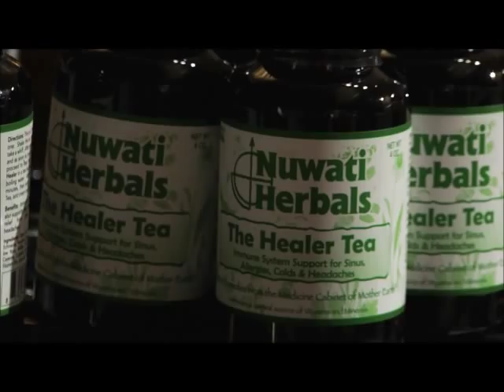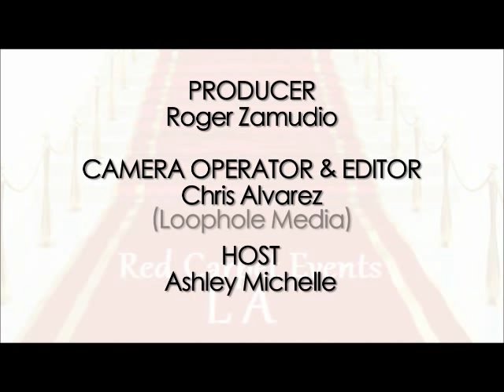Gifts of the Grammys: Red Carpet Events LA Gifting Suite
What better way to kick off the 2013 Grammy Awards weekend than by attending the Red Carpet Events LA Grammy Gift Lounge. With dozens of celebrities in attendance, we made sure to catch up with all of them to give you the scoop about what is on all of their minds leading up to the Grammys this Sunday!
Red Carpet Events LA presented a glamorous gifting suite for the nominees and Presenters in honor to the Grammy Awards 2013! This luxurious gala Swag Gifting lounge showcased an array of luxurious products and services such as one of the kind trips "Hotel España, Royal Belize and Viceroy Bali", spa services, custom shoes, skincare, handbags,  travel goods, custom jewelry, gourmet food, kids' items! The Pavilion Plaza Ball Room at the Hyatt Regency Century Plaza was packed with Red Carpet Events LA Sponsors!

It is nice to see a great cause when one go to a Swag Gifting Suite, Red Carpet Events LA benefited Charity: African Millennium Foundation (AMF) seeks to target poverty, hunger and disease at its very root by providing African women and children with the necessary tools for achieving self-sufficiency. And, Society for the Prevention of Cruelty to Animals (SPCALA ): The organization believes that animals, as living creatures, have value beyond economic measurement, and are entitled to legal, moral and ethical consideration and protection. Red Carpet Events LA gave to the celebrities and Media a Swag Bag full of gifts, but then again, It gave back to the one that needs it the most through their support to the AMF and SPCALA.
Red Carpet Events LA added a regal touch to its "Luxury Gifting Suite!" The Celebrities were pamper with many products and new Jewelry collections from its sponsors. The sponsors showcased and give away a variety of their Jewelry that capture the essence and individuality of every guest like nothing else and the spirit of the Grammys. It was truly one of the kind experience for Celebrities, Media as well for the Sponsors! Every Sponsor had one of the kind item, for instance: Jorg Gray Watches the watch worn by Barack Obama is a real standout presidential choice. Quoin: They believe that, "If you're feeling inspired, create your own favorite jewelry." Tasha R: Featured fine jewelry in 14K, 18K, and .. Shuzi Qi: hade items for you and four animal amazing   utilizes a proprietary Chip from United States, which is programmed to resonate with cells' natural frequencies. Weberline Couture Gloves, Scarves and Hair Candy (hair accessories). Chocolate Creations by Chara  provided their sweet treats chocolate in  the form of a shoes  that are the ultimate gift for the shoe-lover. Taylor Says an unprecedented line of high heel shoes featuring custom designed leather printed soles. Ultimate Body Applicator:  present powerful, botanically-based formula to deliver maximum tightening, toning, and firming results were applied to the skin. SeaVeg (FarmaSea) created what is now considered the most powerful blend of edible sea plants on Earth.
The guest also enjoyed beverages and snacks served, included but not limited to: Krave Jerky with unique and savory flavors, Jayone Foods, Roaring Lion Energy Drink, OneDrink. On the way out, Red Carpet Events LA was given swag bags filled with goodies provide by N'Take
Known for having the latest in skin and beauty products, this year's lounge will feature natural and organic makeup and skin care lines designed to provide access to sustainable, healthy and comfortable products by Couleur Caramel, Dermaesthetics Beverly Hill- Professional Skin Care was created to provide the best and highest quality skin care products.
Brigitte Biller Celebrity Image Designer; Kixies; SeaVeg by FarmaSea; Cool-Cups; Deborah Gaspar ; The Village Experience; Belle Etoile; Boite a Savon; Sakura Project, Japan; Kind; Picky Bunny; Bite Lite; Shuzi Qi: Utilizes a proprietary Chip from United States, which is programmed to resonate with cells' natural frequencies; Little Yellow Zpot; Opus Gaia; TENZI; Nuwatty Herbals; Bites of Bliss; The Bling Collection from The House of Simone; Tiddleywink Toffee; The Brush Guard; Bain de Terre; VEGA Sequel Natural Inc.; The Container Store; (Australia) Pty Ltd; Lorenzo Linares ; Make My Day Beautiful!® Professional Media Make-Up and Skin Care; Luxcon Group & Layla Cosmetics; Dr. Kelly Hong D.D.S.; OneDrink; Peter W Inc. T-shirt means quality, being the best, and offers you endless wardrobe possibilities; Amy Martinson - Martinson Fine Art Photography; Red Carpet Events PR will help start conversations with the right people at the right time with the right message. 3Wolves Productions:Currently develops and produces quality entertainment with "A"-list actors, directors, and other industry professionals, want to make your first Hollywood Film.